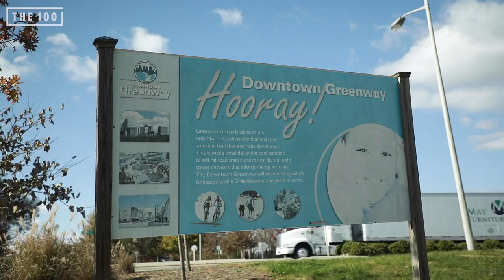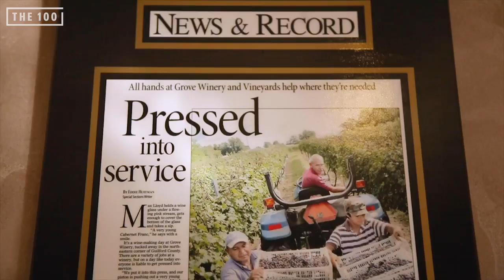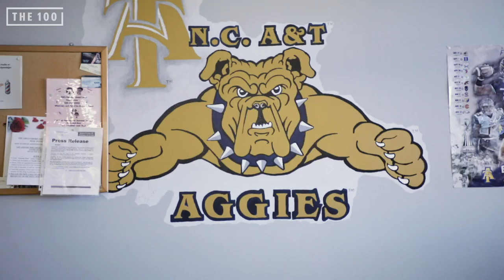Journey Across the 100: Guilford County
Journey Across the 100 is a listening tour through all 100 counties in North Carolina, hearing from residents about the issues that matter most to them in 2020. Guilford County, population 533,670, is located in northern N.C.